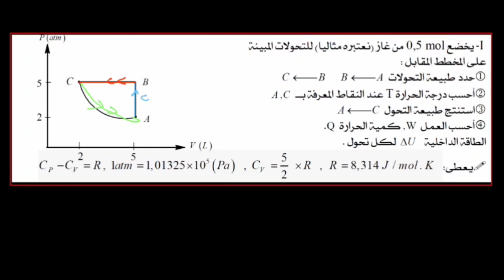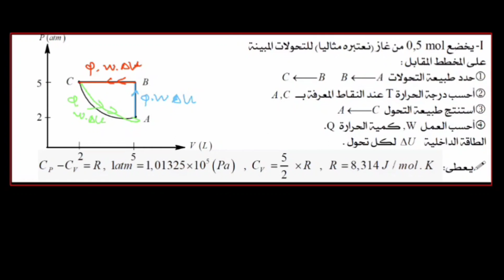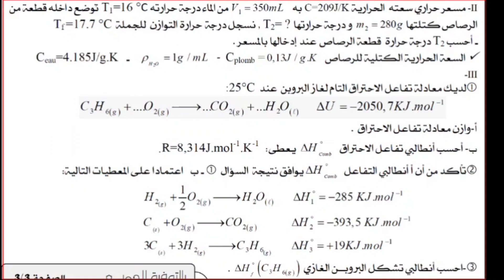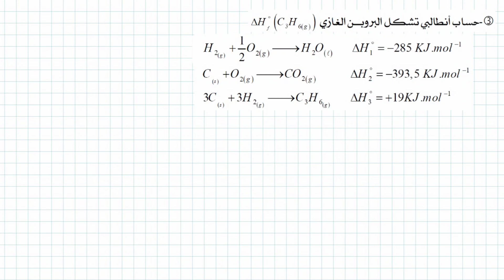تمرين مقترح رقم 6 لبكالوريا2020 ( الديناميك الحرارية)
تمرين رائع ومتنوع الأفكار بالتوفيق رابط التمرين